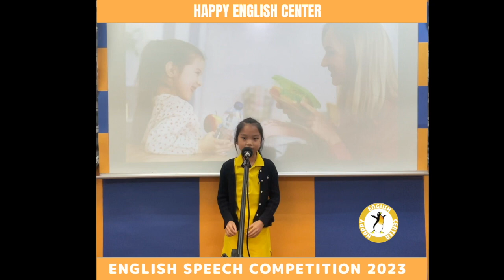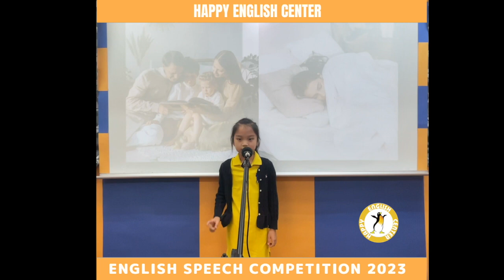2023 Happy English Speech Competition-Group C-Isabella